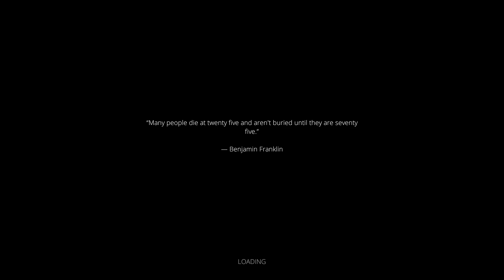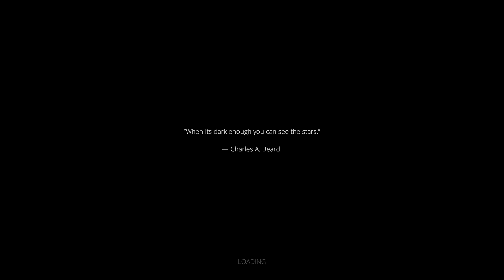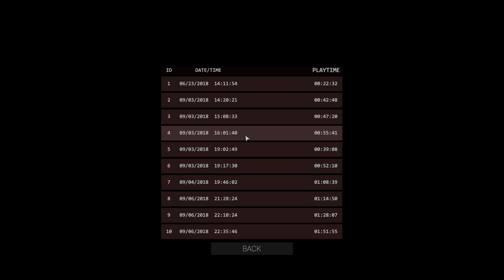Grumbling Through Crying is not Enough p.4